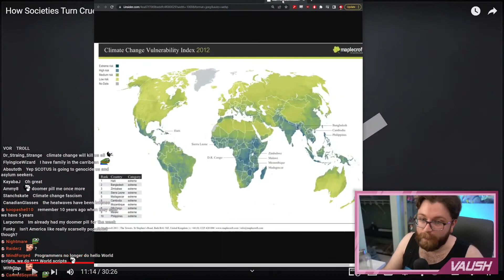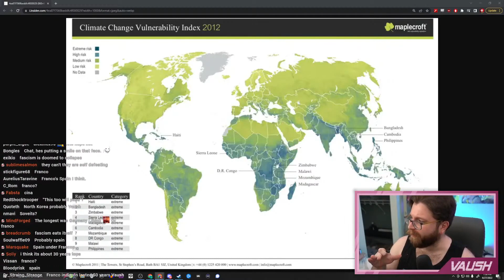Vaush Kinda Hopes America Becomes Fascist Soon, Here’s Why (It’s Not What You Think)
ABOUT VAUSH
Vaush is a based American leftist youtuber and streamer. More specifically, Vaush is a Libertarian Socialist who advocates for Market Socialism. He is against authoritarian forms of leftism and opposes people who praise communist dictators like Stalin and Mao, calling them Tankies. Vaush believes that all unjust hierarchy should be abolished, and his final goal is a libertarian socialist society where workers own their means of production. He's also an advocate for LGBTQ+ and minority rights. Throughout his career, Vaush has debated numerous figures all across the political spectrum from the right, far right, and far left.